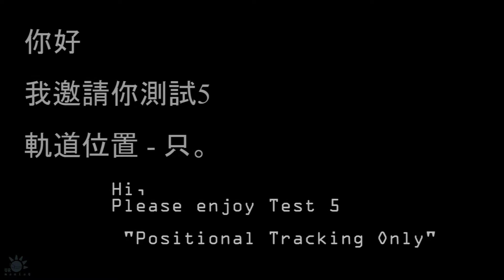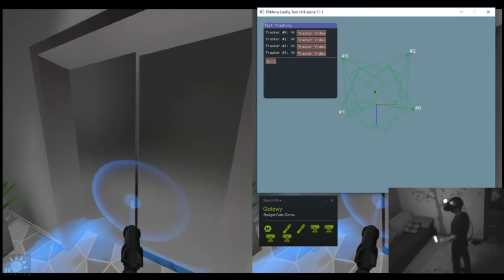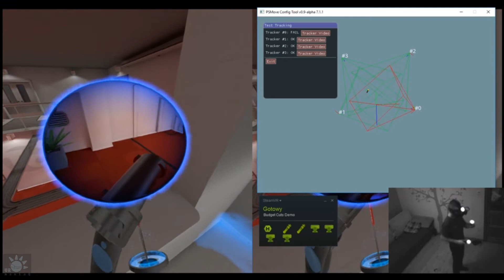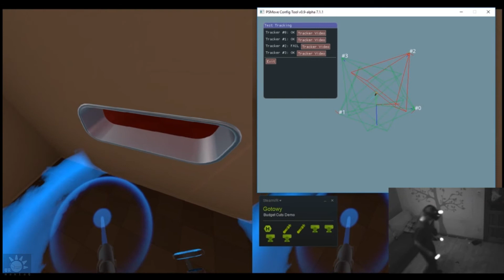Psmoveservice Tracking Quality VIVE EMU Test 5 Budget Cuts VR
Hi,

Please enjoy gameplay from Budget Cuts witch psmoveservice preview showing position tracking.
Tracking is very fluid when always 3-4 cameras see the target.

Greetings!
VR ManiaQ.